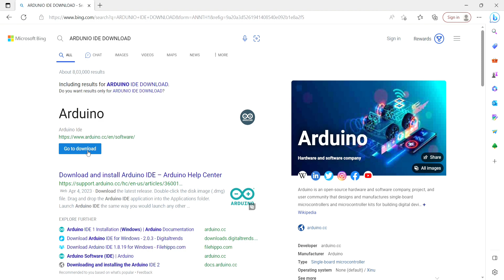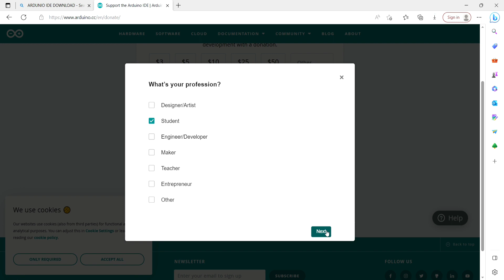How to download Arduino ide in windows 10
This channel Does not promote any ILLEGAL Content, All contents show in this channel is only meant for education purpose only we Do not Support ANY ILLEGAL Things or Activities on internet. We are not Responsible for any content provided on External websites or links.

 Follow Us on Others Social media Accounts

Collection
Record on : Redmi note 11T 5g
Upload on : iphone 12
Editor : Mr.Anish Kumar
Any one want to collaborate with me

Don't Do this , If you Do at your risk